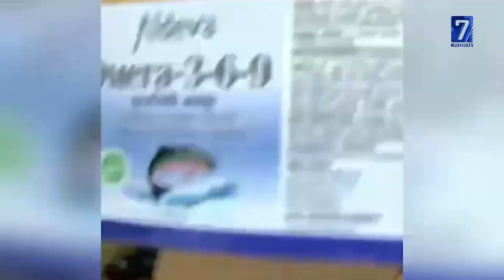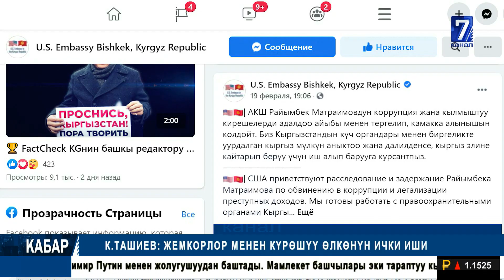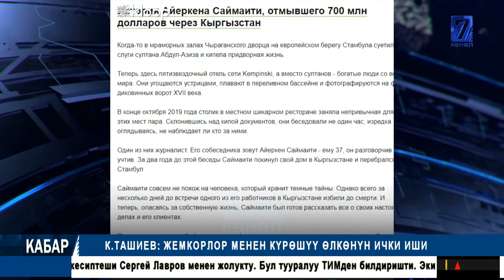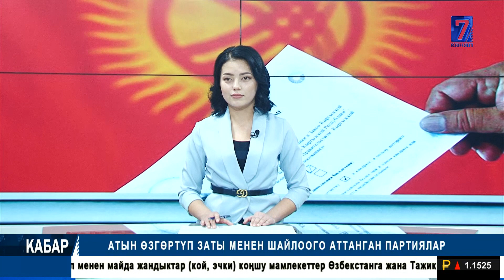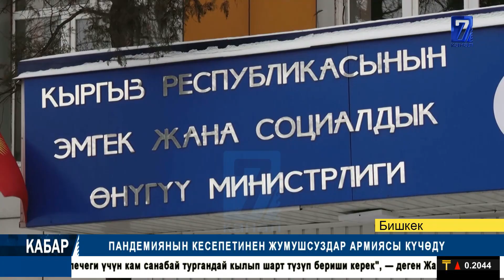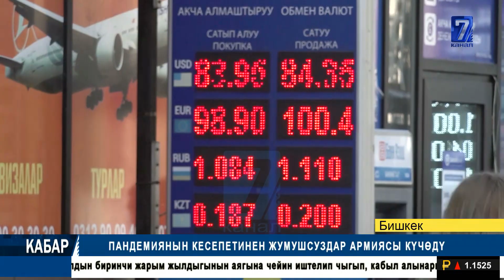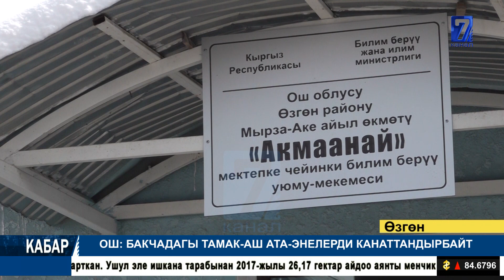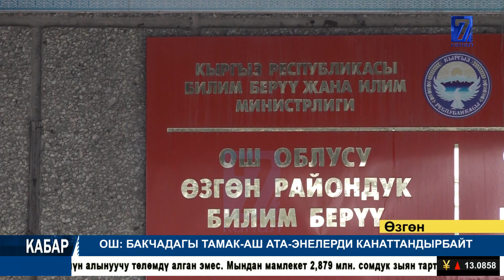КОЙ ТЕРИСИН ЖАМЫНГАН ЭСКИ САЯСАТЧЫЛАР ШАЙЛООГО АТТАНДЫ || КАБАР 26.02.2021